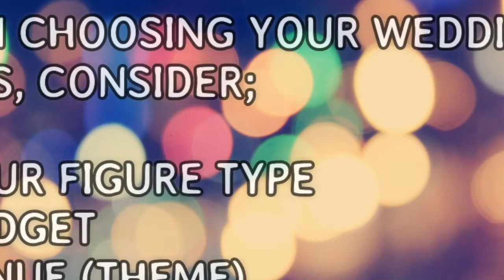BusinessXplore Show @ Cozy Couture Fashion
Business Xplore is a TV and online show which showcases the best businesses of all kinds. Get to know businesses that are trendy and where you can get the best deals!